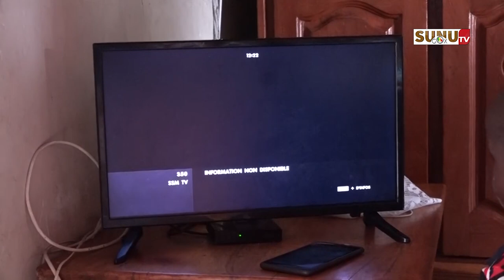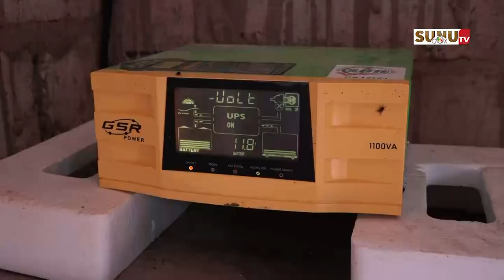Autosuffisance alimentaire/Lutte contre l’immigration: le modèle réussi des ecovillages de l’ASERGMV